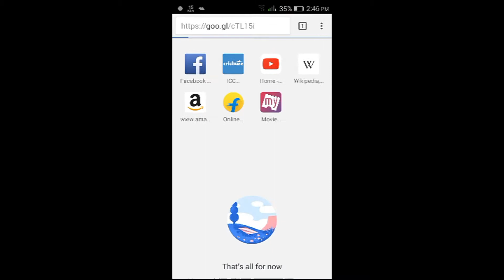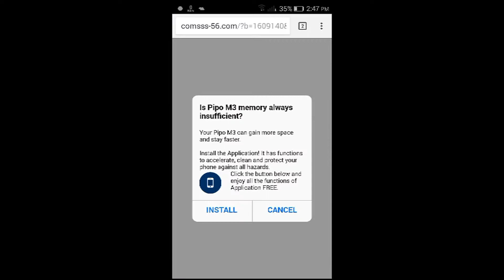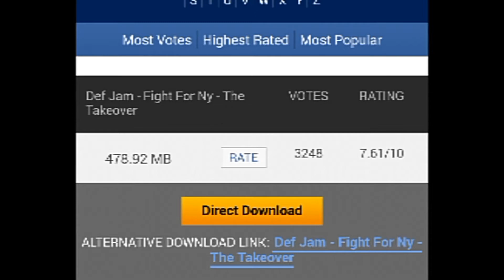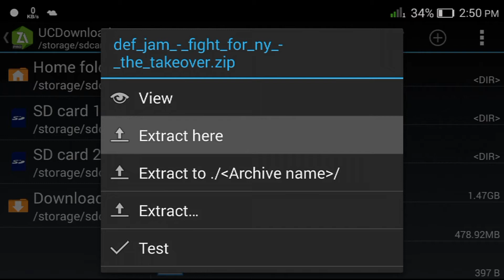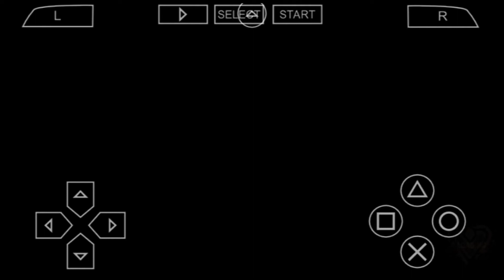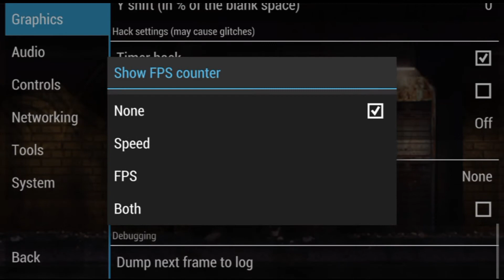DEF JAM FIGHT FOR NY PPSSPP GAME HIGHLY COMPRESSED FOR ANDROID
Hello guys.
In this video I gonna show you how to download wwe 2k 17 game made by falcon arrow highly compressed on your android devices... so watch my video and please subscribe and like and share and comment.

(FREE UP TO SPACE 2 GB)

OK 👌

                            WARNING !!!

Milte he agli video me...
About me:
My name: Sumit
Age: 14 year
Hobby: Upload Video Daily on Youtube

SUBSCRIBE________________SUBSCRIBE KARO BHAI ______________OR__________BATAO BHAI LOG. :::::;:;;;:::::::::;::;:::::::::':::''''::::::::